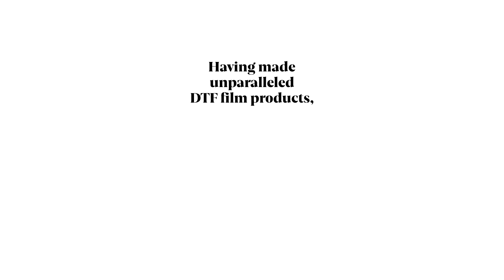DAEMEONG L&F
DTF Flim